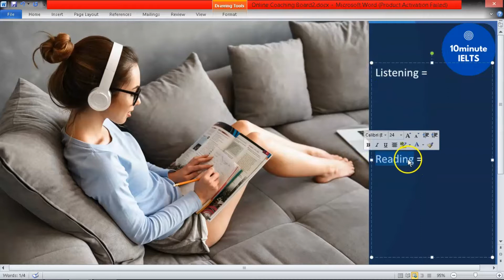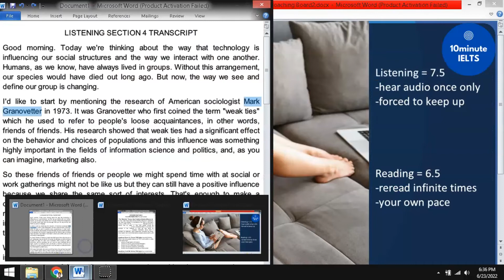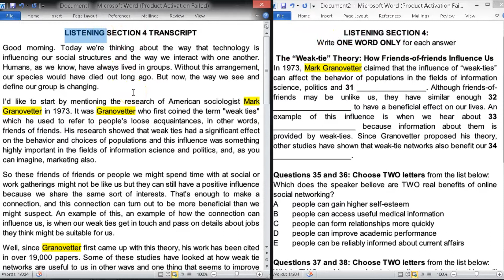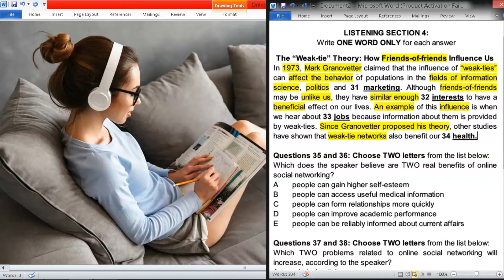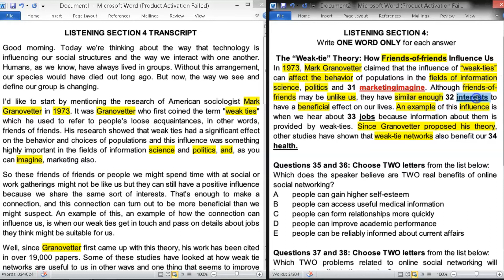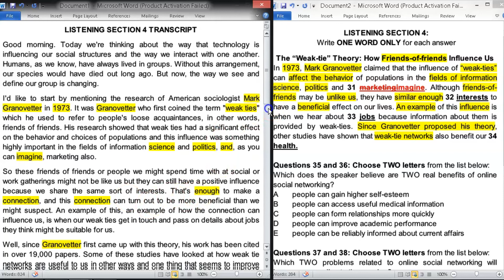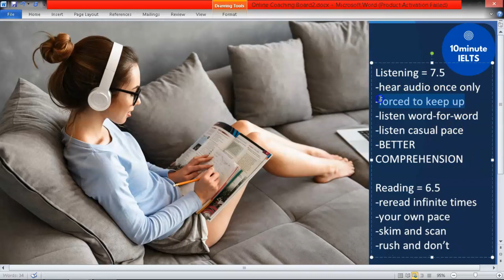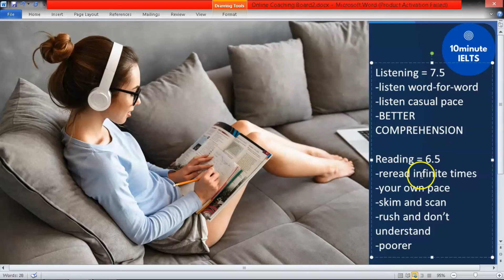IELTS: How To Improve Reading in 10 Minutes!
How to drastically improve your reading score!